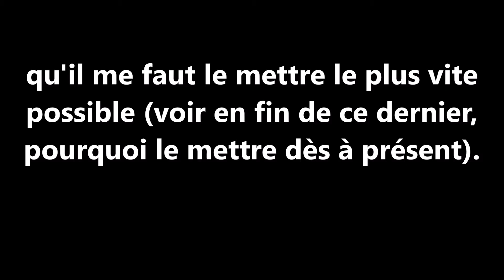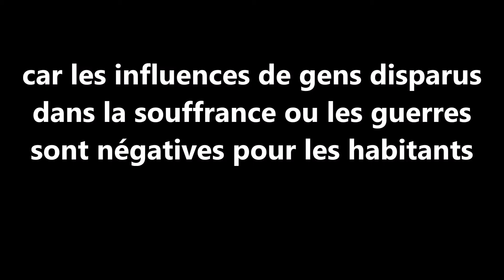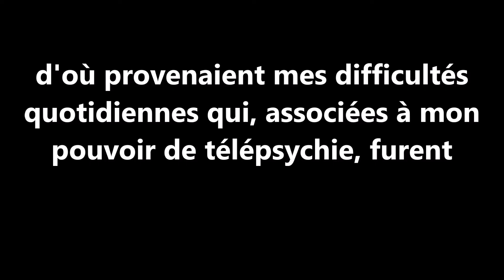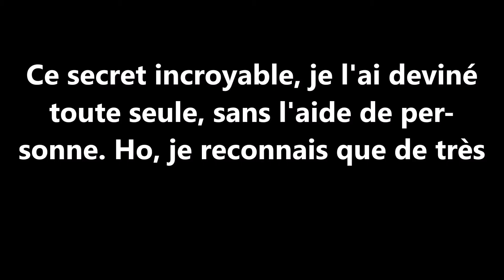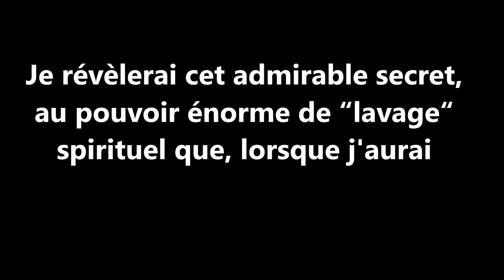Voyante Josyane JOYCE: Magie des campagnes, l'ultime secret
C'est le secret des secrets que connaissent moins de gens sur la terre que les doigts de votre main gauche!
Le secret le plus puissant qu'il soit! je ne l'indiquerai que lorsque mon compte aura PLUS de 1000 abonné-es!
Un tel secret ne s'indique pas facilement.

N'oubliez pas de donner votre approbation!